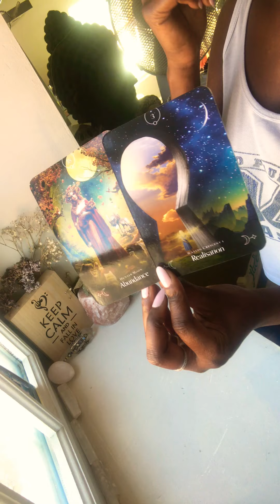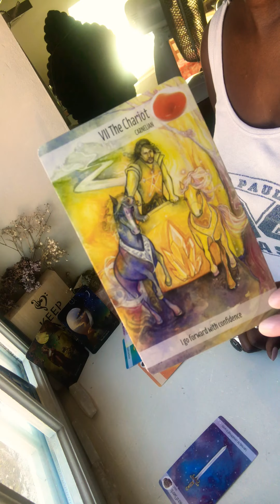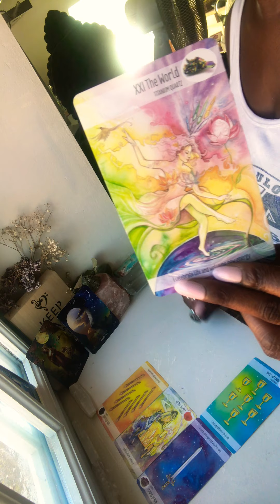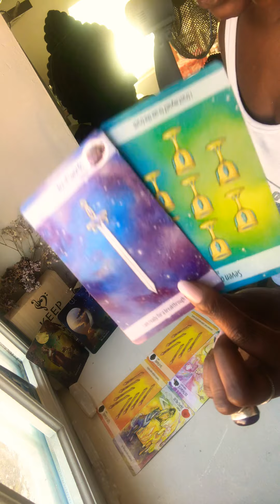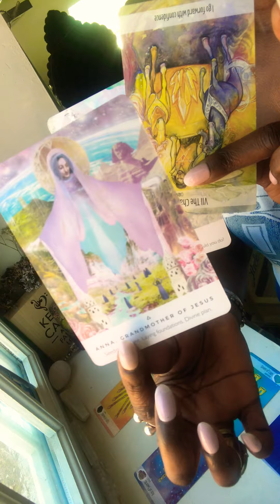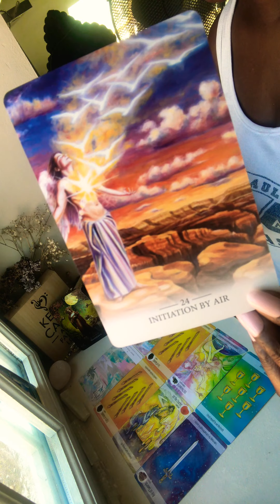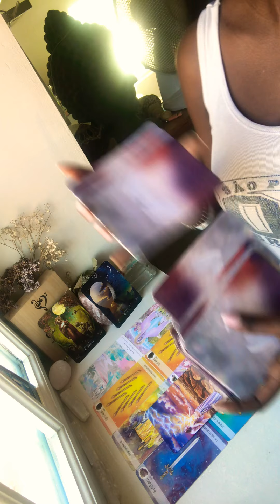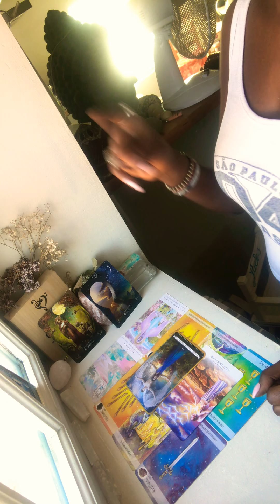CANCER-SIT ON YOUR THRONE CHILLIN’...YOUR ABUNDANCE IS ON IT’S WAY!HBDAY!WDAMN WE DESERVE IT!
CANCER

SHIFT-Solar Eclipse & Summer Solstice
May 21